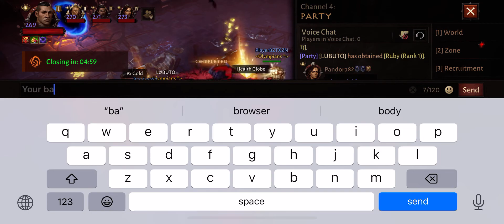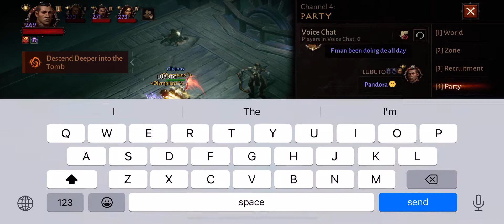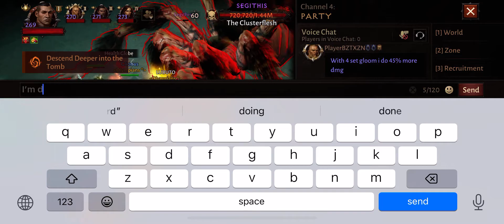IMPORTANT INFORMATION-DAILY GOALS !! QUEST You should Do As Immortal after RESET || Diablo Immortal